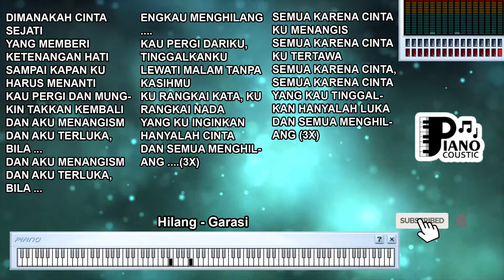HILANG GARASI KARAOKE LIRIK ORGAN TUNGGAL KEYBOARD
. Merenungkan Kehilangan dalam Lagu "Hilang" oleh Garasi: Analisis Karaoke, Lirik, dan Dalamnya Sentuhan Organ Tunggal Keyboard

Pendahuluan

Lagu-lagu memiliki kemampuan untuk menggambarkan perasaan manusia dan peristiwa dalam hidup. Salah satu lagu yang mengangkat tema kehilangan dan rasa kekosongan adalah "Hilang" yang dinyanyikan oleh Garasi. Dengan lirik yang mengungkapkan perasaan kehilangan dan melodi yang mengena, lagu ini mengajak pendengar merenungkan arti dari kehilangan dalam kehidupan. Artikel ini akan membahas arti dan makna dari lagu "Hilang" oleh Garasi, dengan penekanan pada elemen karaoke, lirik, dan peran organ tunggal keyboard dalam menyampaikan pesan yang terkandung dalam lagu ini.

Karaoke: Menyuarakan Rasa Kehilangan

Karaoke memberikan kesempatan bagi pendengar untuk meresapi emosi penyanyi dan merasakan perasaan dalam lagu. "Hilang" seringkali dipilih dalam sesi karaoke karena liriknya yang menggambarkan kekosongan dan kehilangan. Karaoke memungkinkan pendengar untuk merasakan dan mengungkapkan perasaan kehilangan yang terpancar dalam lagu.

Analisis Lirik yang Menggugah Emosi

Lirik "Hilang" membawa pesan tentang kehilangan dan rasa hampa yang menyertainya. Frasa "mencari erti yang sebenarnya, tentang hidup ini" menciptakan nuansa pencarian makna dan perenungan. Lirik ini mengajak pendengar untuk merenungkan makna dari kehilangan dan proses penyembuhan yang terjadi.

Organ Tunggal Keyboard: Memperkuat Kedalaman Emosional

Organ tunggal keyboard memiliki kemampuan untuk memperkuat nuansa emosional dalam lagu. Suara organ tunggal yang dalam membantu membingkai dan memperkuat lirik yang sarat emosi. Penggunaan organ tunggal dalam lagu ini menciptakan atmosfer yang melankolis, memperdalam pesan dan perasaan yang ada dalam lirik.

Makna tentang Kehilangan dan Penemuan Diri

Di balik irama dan liriknya, "Hilang" membawa pesan tentang perjalanan mencari makna dan merenungkan kehilangan. Lagu ini mengajak kita untuk merenungkan tentang bagaimana kehilangan bisa menjadi titik awal untuk mencari makna yang lebih dalam dalam hidup. Lirik ini mengajak kita untuk memahami bahwa dalam kehilangan, kita juga bisa menemukan diri sendiri.

Lagu "Hilang" oleh Garasi adalah lebih dari sekadar lagu, melainkan juga ungkapan tentang kehilangan dan pencarian makna dalam hidup. Melalui karaoke, lirik yang mengena, dan elemen musik seperti organ tunggal keyboard, lagu ini memungkinkan kita untuk merasakan dan merenungkan pesan yang terkandung dalam lagu. "Hilang" mengajak kita untuk memahami bahwa kehilangan bukanlah akhir, melainkan awal dari perjalanan menuju penemuan diri dan makna yang lebih dalam.

Di manakah cinta sejati
Yang memberi ketenangan hati? oh
Sampai kapan ku harus menanti?
Kau pergi dan mungkin takkan kembali, oh
Dan aku menangis dan aku terluka, bila, ya-ya-yeah
Dan aku menangis dan aku terluka, bila engkau menghilang
(Engkau menghilang)
Kau pergi dariku, tinggalkanku
Lewati malam tanpa kasihmu
Kurangkai kata, kurangkai nada
Dan kuinginkan hanyalah cinta
Dan semua menghilang
Dan semua menghilang
Dan semua menghilang, yeah
Semua karena cinta, kumenangis
Semua karena cinta, kutertawa
Semua karena cinta, semua karena cinta
Dan kau tinggalkan hanyalah luka
Dan semua menghilang
Dan semua menghilang
Oo-ah
Na-na-na
Da-ca-ra, da-ca-ra, yeah
Da-ca-ra, da-ca-ra, yeah
Da-ca-ra, da-ca-ra, yeah
Da-ca-ra, yeah, da-ca-ra, yeah
Dan kautinggalkan hanyalah luka
Dan semua menghilang
Dan semua menghilang
Na-na-na